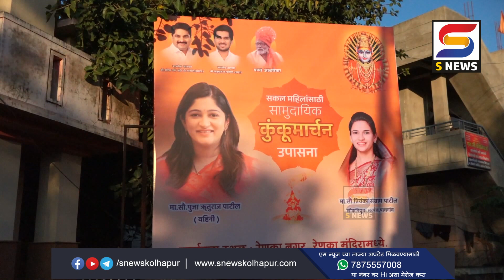पाचगावमधील रेणुका मंदीरात कुंकुमार्चन सोहळा